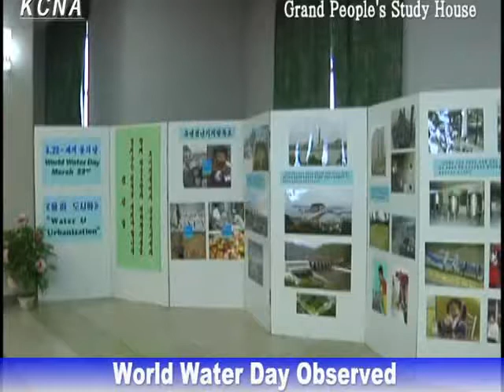World Water Day Observed